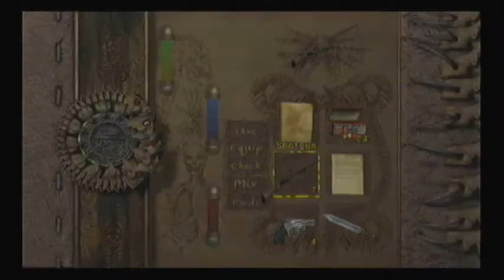Let's play Eternal Darkness part 26: I run out of magic again and again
In this episode of let's play eternal darkness, we finally activate all the towers... again!. Also boy oh boy what are those trappers annoying, scum of the earth. D=